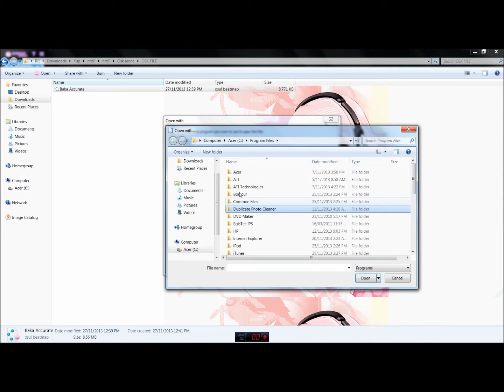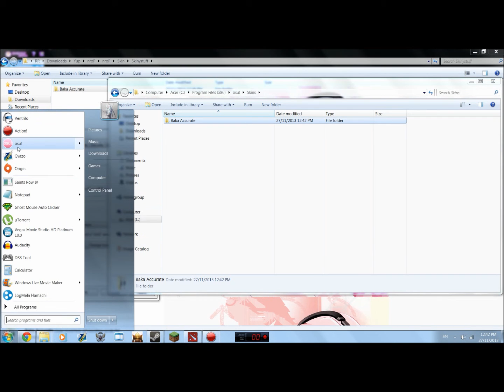How to use an osk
File yup.
OSU likes to default install itself into Local appdata now. To find this folder press start (or open the search bar) and type %localappdata% It will be in there under 'OSU'